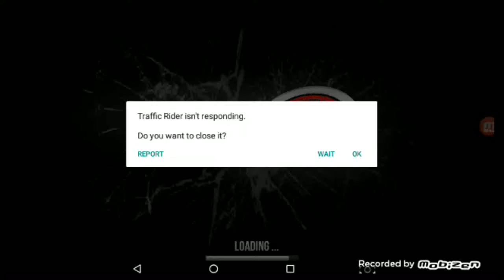You feel real bike ride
Traffic rider

  Thanks